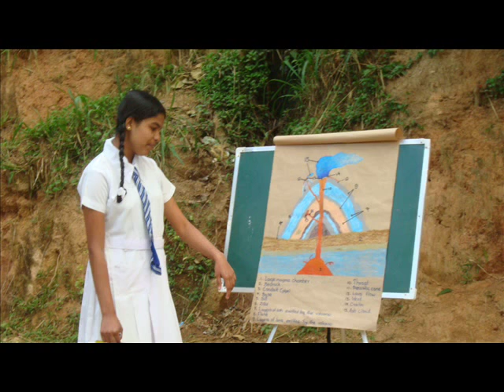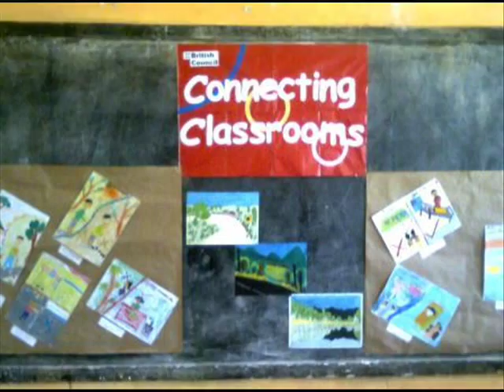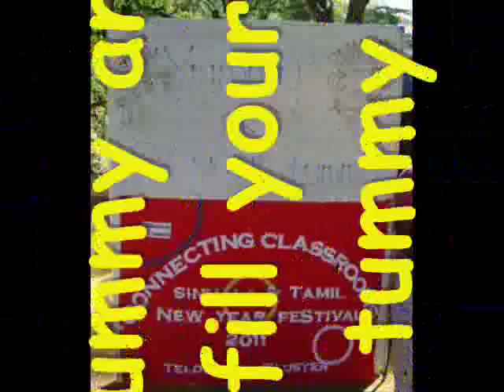Towards ISA... ( Final ).wmv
Here you can see how the students of K/Amupitiya National School , Udispattuwa , Teldeniya ,Sri Lanka. participated in their projects implemented throughout the year 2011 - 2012 under the  British Councils "Connecting Classrooms" project.

This project gave our students more opportunities in becoming a competent global citizen and also this project helped our young learners to improve their sense of pride and personality while learning about other cultures.

They could learn & share about similarities ans differences about the cultures in their partner schools and learned to respect and understand the divers cultures too.